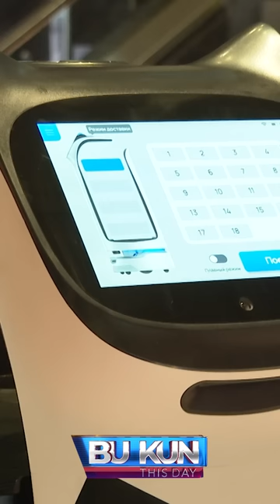Bu Kun | This Day